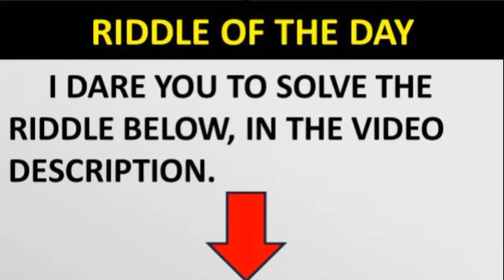GTA 5 ONLINE RPG WAR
RIDDLE: Two men, John and Frank, fought a duel with guns. Each shot their opponent in the heads, using real guns with real bullets, but neither John nor Frank died. How is this possible? SEE  THE ANSWER BELOW: